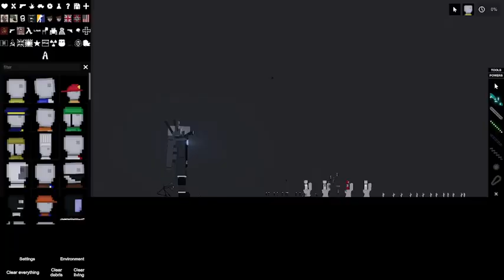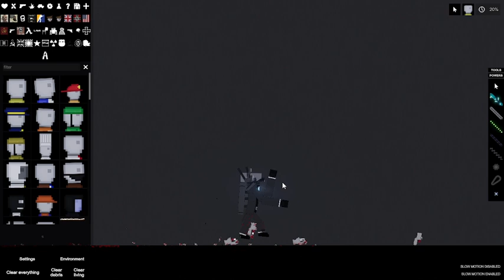skibidy toilet 2